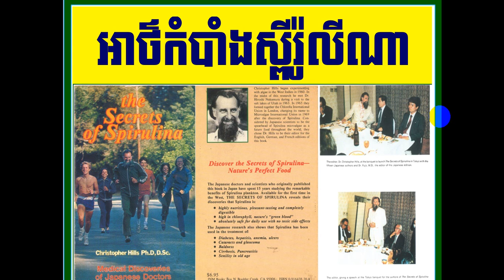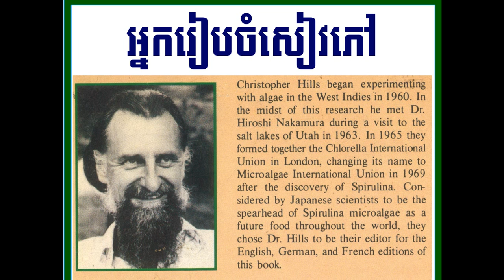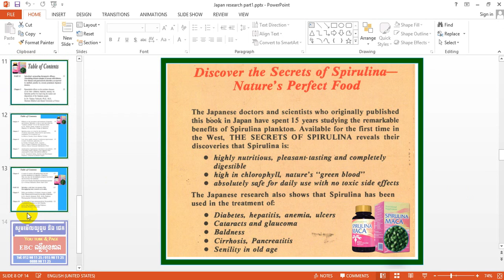EBC ពន្លឺសុខភាព - អាថ៌កំបាំងស្ពីរ៉ូលីណា Secrets of Spirulina Part1 - English (Pang Leehouv)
អាថ៌កំបាំងស្ពីរ៉ូលីណា Secrets of Spirulina Part1  ពន្យល់បកស្រាយដោយលោកគ្រូ ប៉ាង លីហ៊ៅ (Pang Leehouv) តំណាងក្រុមហ៊ុន អ៊ីប៊ីស៊ី (EBC)